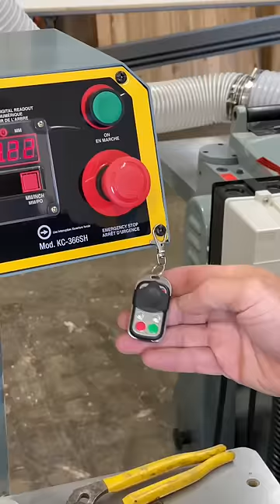VGroove cutters for strong, self aligning glue joints